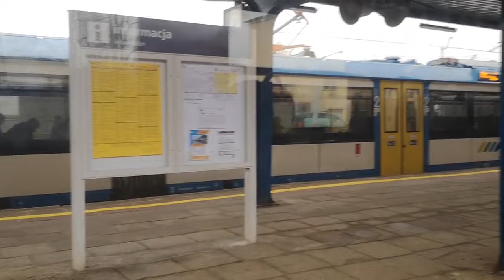Такие старые поезда ещё ездят в Польше. карнавал в Польше это другое. CARNIVAL in poland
Такие старые поезда ещё ездят в Польше. Карнавал в Польше это другое. Жизнь в Польше